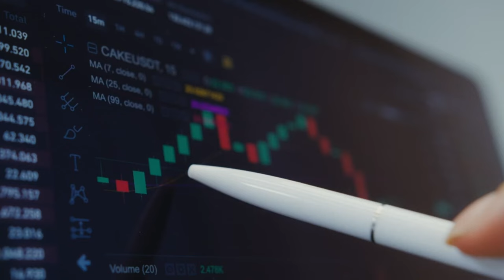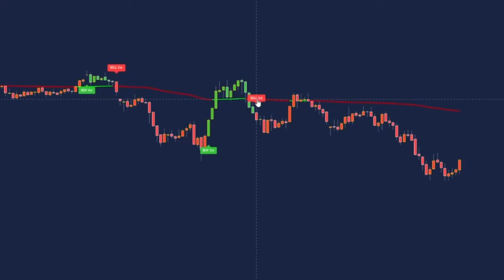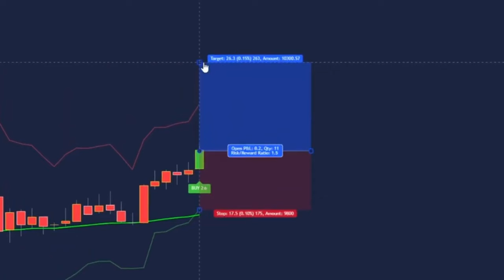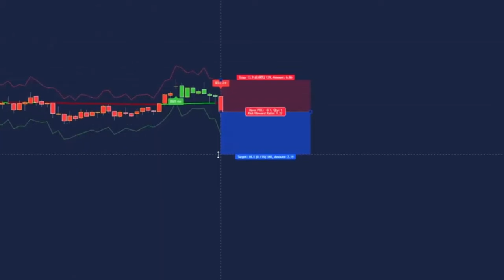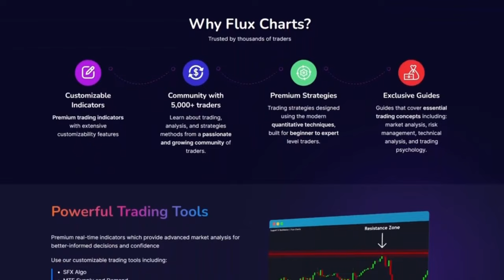Most Accurate ALL-IN-ONE Premium Indicator on TradingView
Join FLUX CHARTS today risk FREE and take trading to the NEXT LEVEL:

⭐⭐ The ALL IN ONE Most Accurate Indicator Premium (TradingView)

I want to be your MENTOR and help you progress from a beginner to an advanced trader!

Thsi all in one accurate premium indicator uses a powerful VWAP (Volume Weighted Average Price) strategy alongside the SFX Algo buy sell indicator by Flux Charts to make you consistent profits time and time again. This beginner friendly strategys works best on the Forex (EUR/USD) and Crypto (BTC/USD) markets on the 5 minute and 15 minute charts

Keywords Related to this video: vwap, vwap divergence, best vwap strategy, best divergence strategy, trading, trading strategy, Profitable trading strategy, premium, best premium indicator, Easy bot trading, How to make money with TradingView, make money in 2024 trading, day trading, this premium indicator never loses, high winrate, this vwap never loses, i tested vwap tradingview strategy 100 times